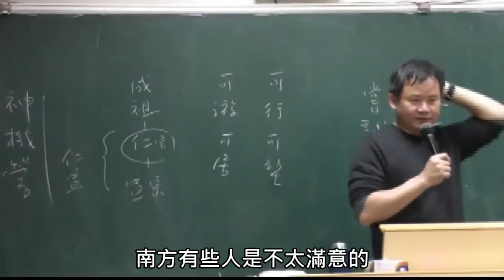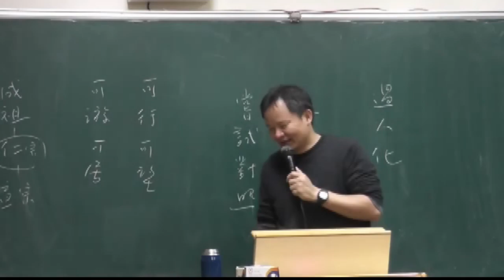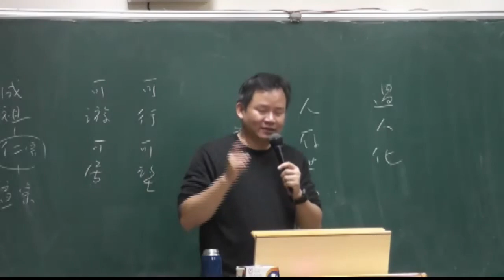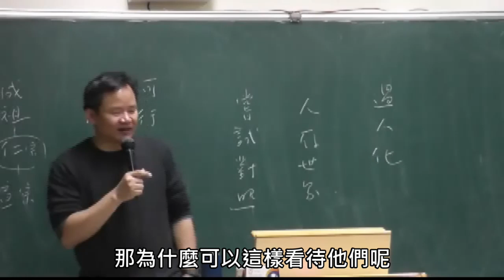談書畫（二十三）明中葉的吳門四家 從文徵明到唐寅